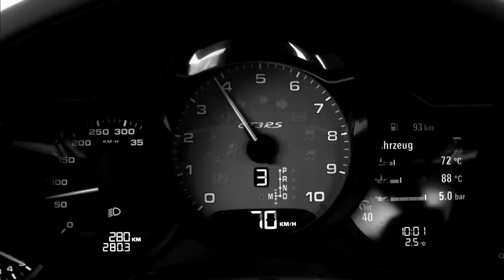2015 Porsche 911 GT3 RS video debut (II)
As befits the tradition at Porsche, motorsport expertise is the reason for this superior performance. The 911 GT3 RS is powered by a 4.0-litre six-cylinder engine with 500 hp (368 kW) of power and 460 Newton metres of torque, combined with a specially developed PDK transmission. The engine, which has the largest displacement and most power of any naturally-aspirated power unit with direct fuel injection in the 911 family, accelerates the high-performance sports car from 0 to 62 mph in 3.3 seconds and on to 124 mph (200 km/h) in 10.9 seconds. Combined NEDC fuel consumption is 22.2 mpg.